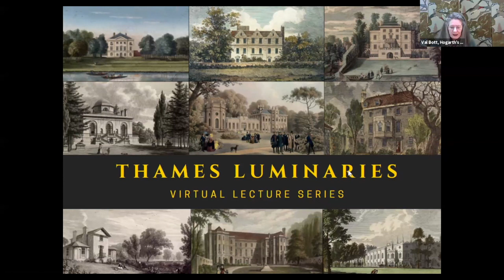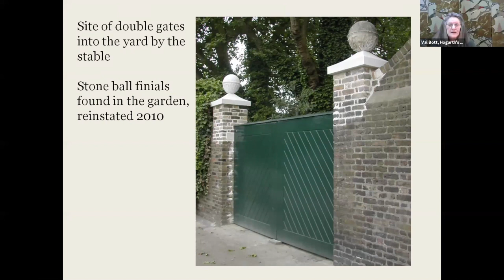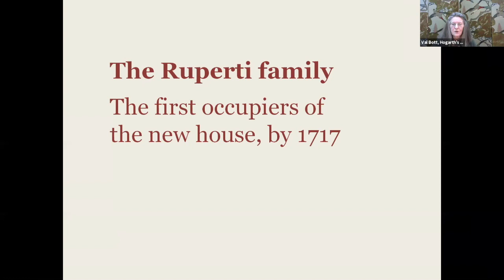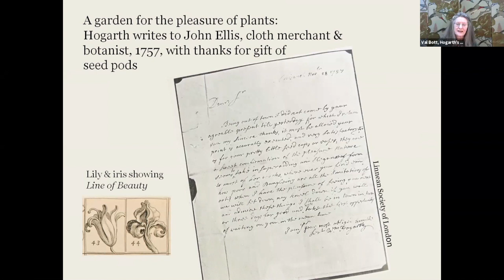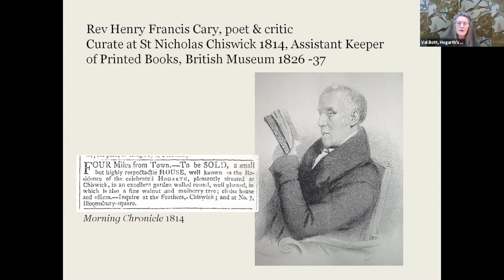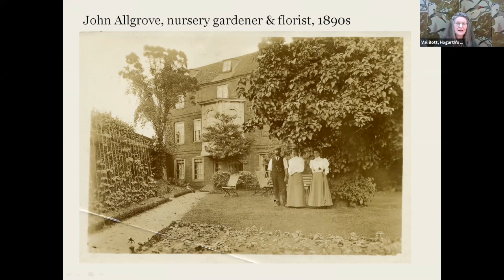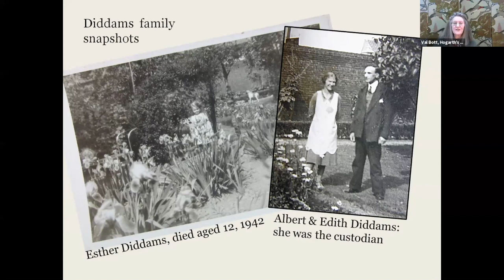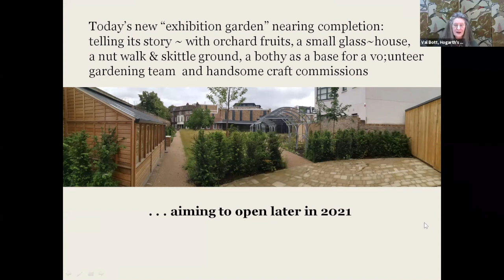Thames Luminaries Virtual Lecture Series: Behind the garden walls at Hogarth's House by Val Bott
The Thames Luminaries lecture series is a collaborative effort to celebrate our heritage and luminaries, linked by the Thames made West London what it is today. The Thames Luminaries lecture series consisting of nine talks, of which, this is the first.  Within this lecture, speaker Val Bott explores Hogarth's house and its garden.

William and Jane Hogarth took on a second home in the country in 1749. The house stood in the corner of a mixed orchard which had been enclosed within a high brick wall in the 1670s. Research into the history of the site has supported the lottery-funded Mulberry Garden Project now nearing completion. The plot has become an innovative "exhibition garden" with planting and features telling its whole story, which is recounted in this talk.

The talk has been given by Val Bott, Chairman of the William Hogarth Trust (WHT).